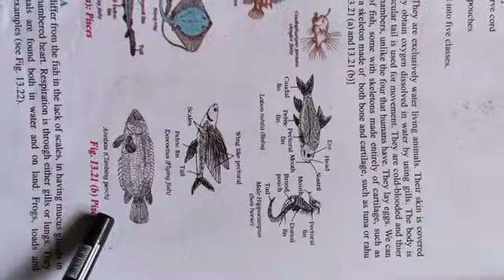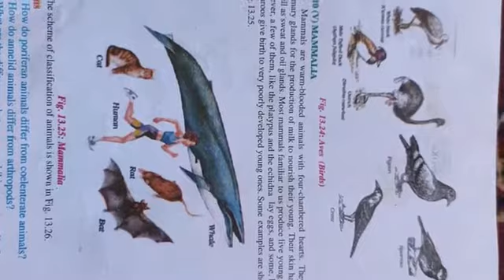Phylum vertebrata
Class delivered by Ashaq Hussain Wani Master